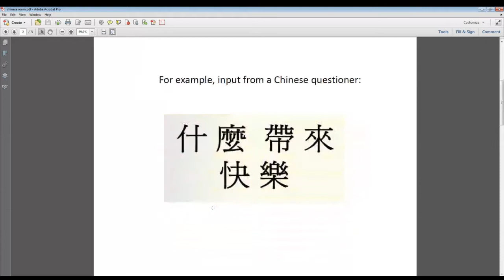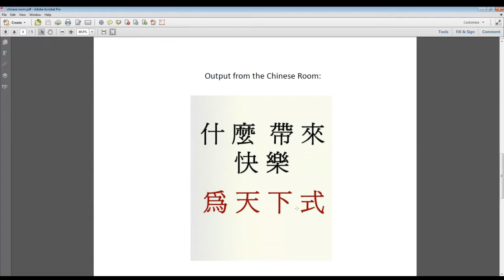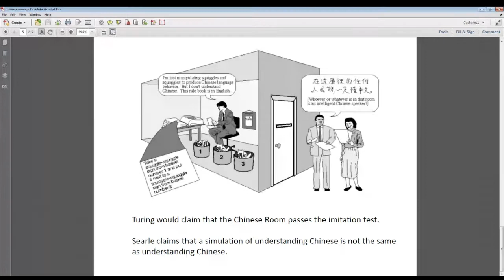PHIL 10200 Thursday Breakout Lecture, 10/1/2020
John Searle, The Chinese Room, lecture 2